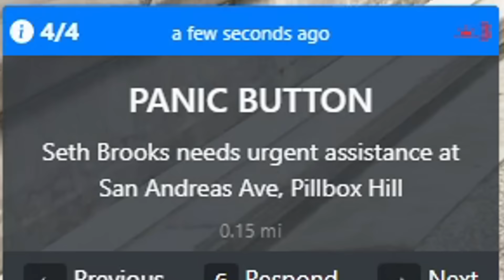He Actually CLONED For This In GTA 5 RP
Edited By Wits
"WARNING: You cannot Recreate what you see me do Within RedlineRp!